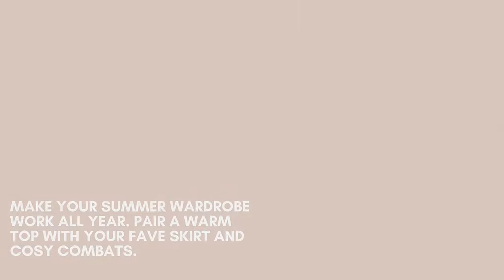How To Style Combat Boots Winter | 2021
How To Style Combat Boots In 2021.

In this video, we show you 5 style ideas on how to wear combat boots.
Paired with dresses, jeans, skirts and more, so you can feel famous every day.

⏱️TIMESTAMPS⏱️
00:06 Style Idea 1 - Warm top, mini skirt and chunky combat boots
00:16 Style Idea 2 - Soft colours, lighter boots for neutral look
00:26 Style Idea 3 - Edgy Look - lace ups & dresses
00:37 Style Idea 4 - Staples - Denim jacket and vintage tee
00:52 Style idea 5 - Boots focus - light pants & black boots